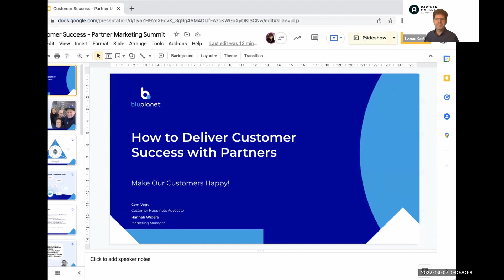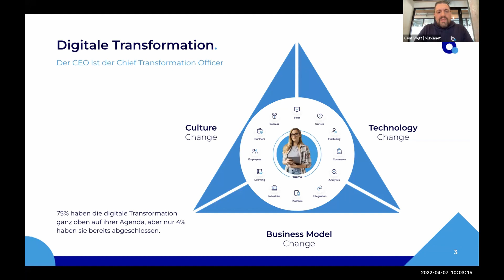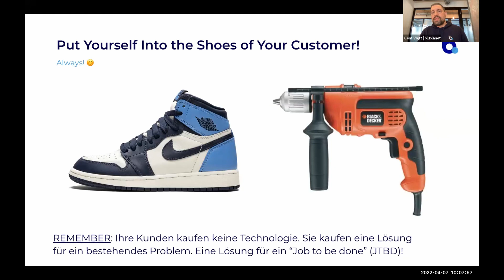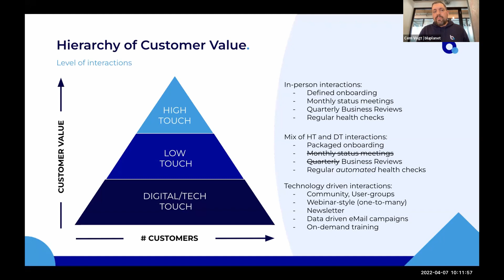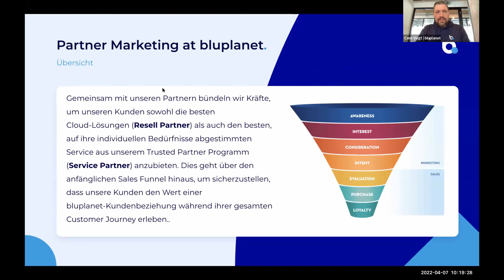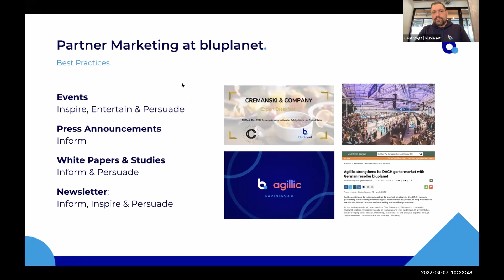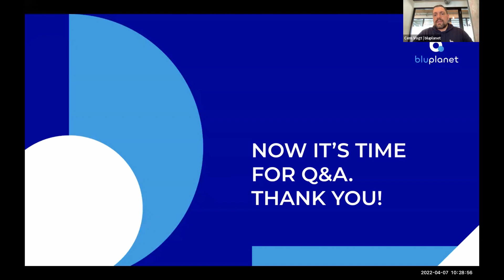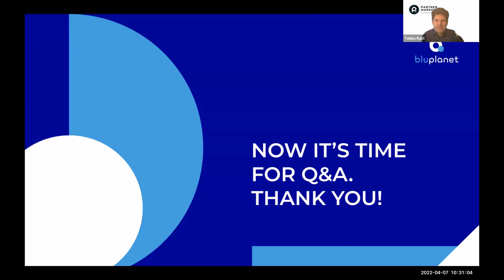Mit Partnern zum Kundenerfolg - Customer Success & Partner Marketing bei bluplanet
Cem Vogt ist schon einige Jahre in der Tec-Branche unterwegs, u.a. bei Salesforce. Heute ist er Customer Success Lead bei bluplanet, einem digitalen marketplace und Reseller von Salesforce Cloud Solutions.

Hannah Widera Marketing Manager von bluplanet.

Ihr Thema heute: Mit Partnern zum Kundenerfolg - Customer Success & Partner Marketing bei bluplanet.